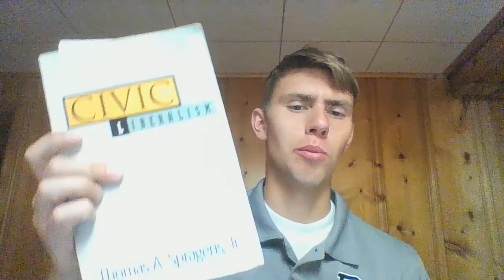Problems with libertarianism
In this video we will explore some of the limits of libertarian ideology.